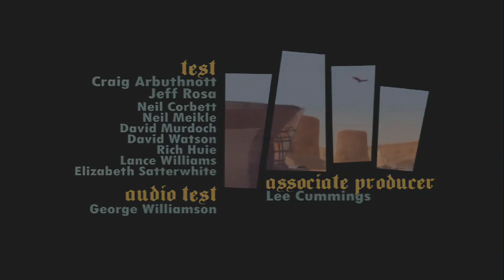Gta san andreas the definitive edition gameplay in hindi | Mission 1 | Basu gaming | 2023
In this video I'm going to play the first mission of gta san andreas the definitive edition in hindi .

gta
gta san andreas
gta san andreas missions
gta san andreas mission 1
gta san andreas mission 1 in hindi
gta san andreas gameplay in hindi
gta san andreas the definitive edition mission 1
gta san andreas the definitive edition gameplay
gta san andreas the definitive edition gameplay in hindi
gta san andreas the definitive edition in 2023
gta san andreas the definitive edition pc
how to download gta san andreas definitive edition on pc
gta san andreas definitive edition mission
gta san andreas definitive edition mission 1
gta san andreas definitive edition mission 1 in hindi
Basu gaming